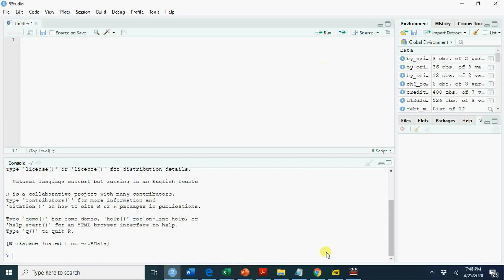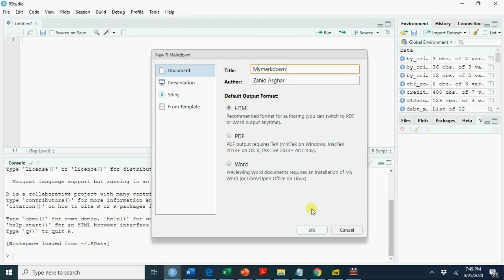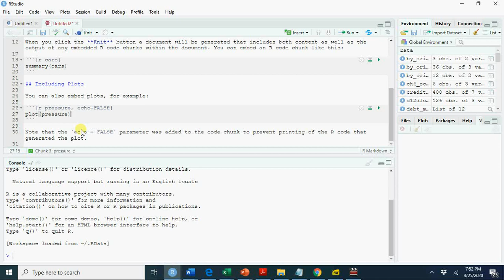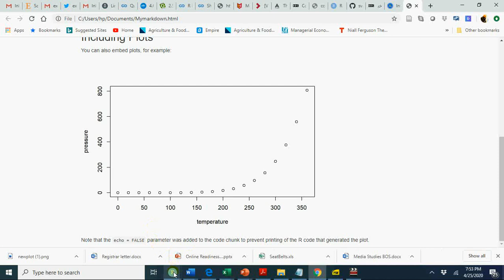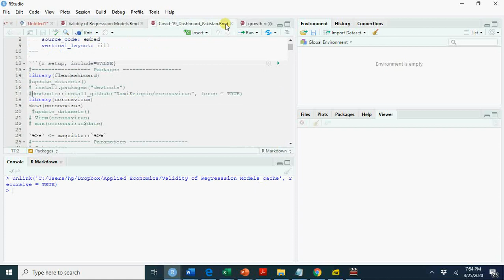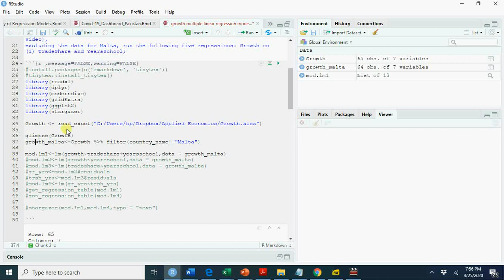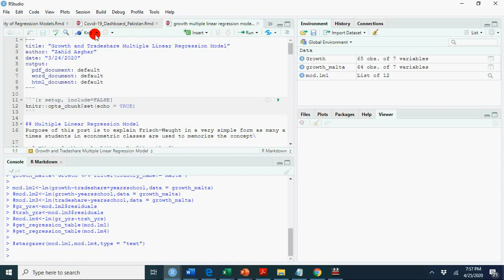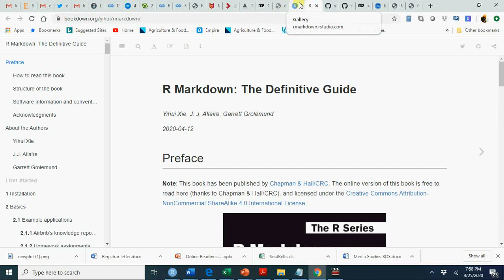RMarkdown for Reproducible Research/Economics: اردو/हिंदी V#20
Simply use R Studio to Analyze. Share. Reproduce.
Your data tells a story. Tell it with R Markdown. Turn your analyses into high quality documents, reports, presentations and dashboards.